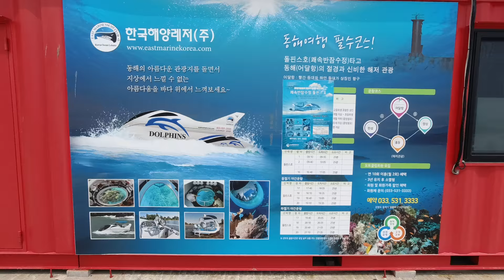동해의 아름다움을 바다위에서